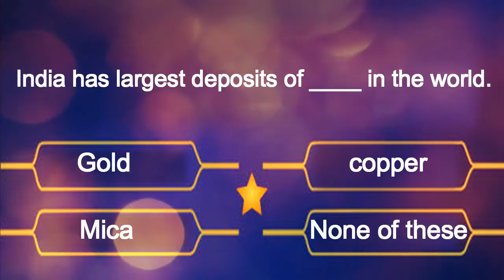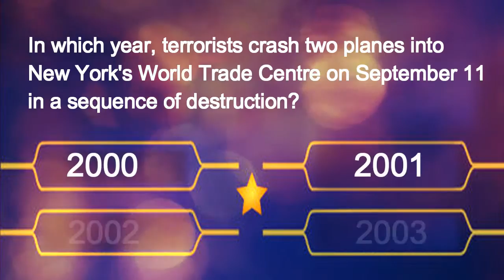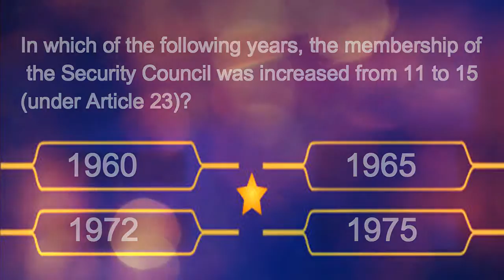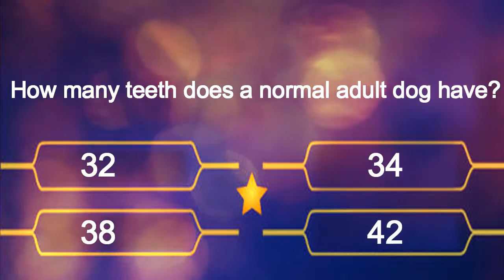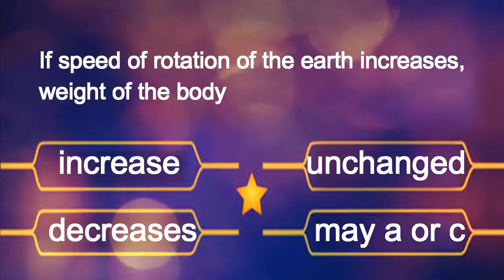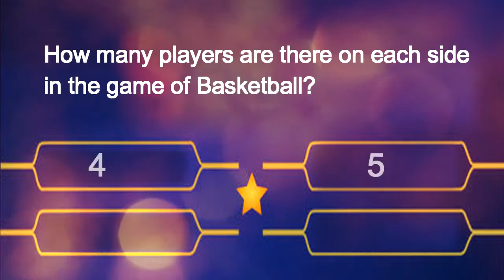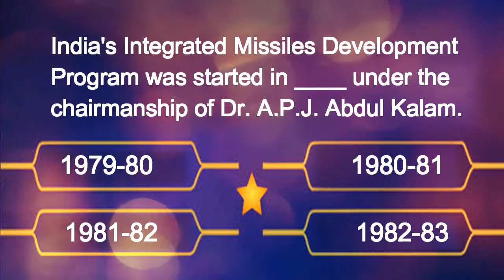GK ! Test Your GK ! Boost Your Gk ! Questions For Exams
In this video i have shown some questions and Ans,which will help you to increase your GK.